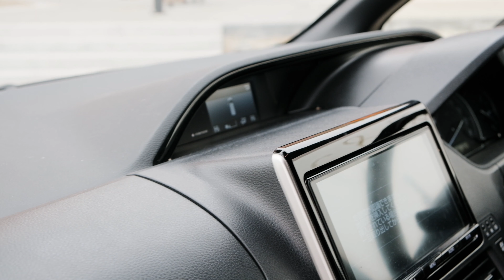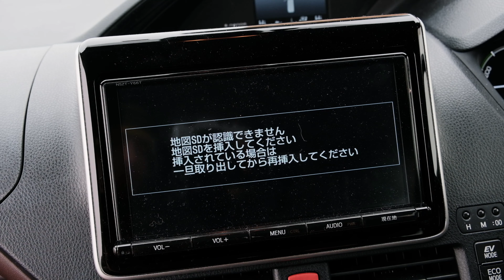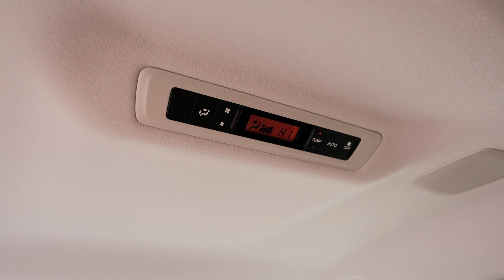Лучший авто для большой семьи | Toyota Esquire 2016 | Авто из Японии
Тосэй - авто под заказ из Японии, Южной Кореи, Китая, ОАЭ

На нашем сайте вы сможете:
Получить доступ к аукционам Японии бесплатно
Расшифровать аукционный лист на авто
Купить авто с аукциона Японии
Заказать авто из Южной Кореи
Посмотреть каталог авто из Японии, Южной Кореи с актуальными ценами

Напишите нам и мы расскажем:
• Как купить авто из Японии
• Как растаможить авто из Японии
• Как заказать авто с аукциона Японии
• Как поставить на учет авто из Японии
• Как купить авто с аукциона
• Как расшифровать аукционный лист

Мы оказываем услугу под ключ по поставке автомобиля с аукционов:
• Покупка авто в Японии
• Проверка авто
• Доставка авто из Японии
• Доставка авто по России
• Продажа авто в кредит

Ждем вас в Telegram канале

00:00 Вступление
00:56 О машине
01:38 Двигатель
02:54 Багажник
04:21 Салон
05:59 Тест-драйв
09:33 Задний ряд
13:46 Заключение